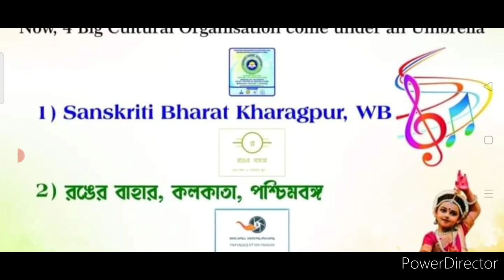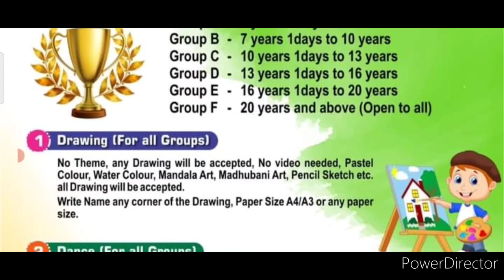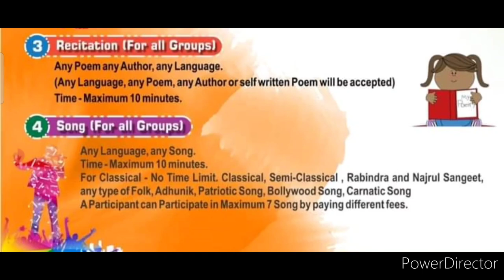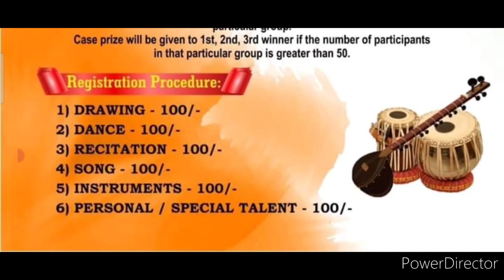30 Winners Get Trophy🏆🥇No Courier Charges😍100+ Talents Independence Day Competition 2022 Talent Hunt